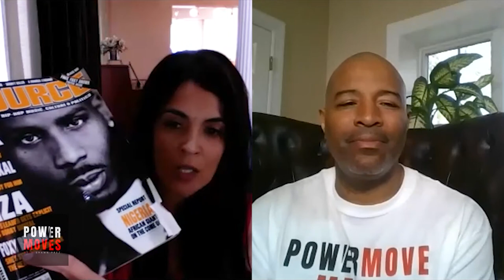ADVICE FOR WRITERS - KIM OSORIO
Legendary Hip Hop Journalist, Executive Producer, and Producer, Kim Osorio advises that the greatest opportunity for up and coming writers is in the mobile space. Find the next great content app within your genre and start to freelance with them. There is a huge opportunity for freelancers because social media has created a following for the tastemaker rather than the brand. This segment is a must-listen for content creators and writers.